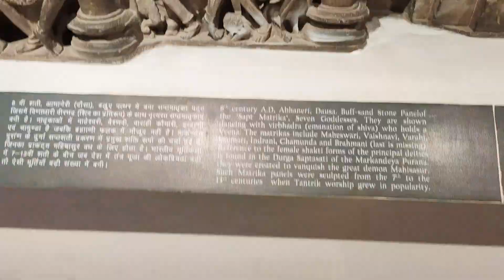JAIPUR DARSHAN PART -1 *Tour with me *Travel Mumbai to Jaipur* soni style vlogs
Hi Guys,,,
this video about the Jaipur darshan. jaipur tour with me guys how to travel from Mumbai to Jaipur train journey and all.. I hope you like it please Subscribe to my channel and like share and comment also guys. part 2 of Jaipur darshan is coming soon give positive response hope you enjoy it...see you next time byeeee